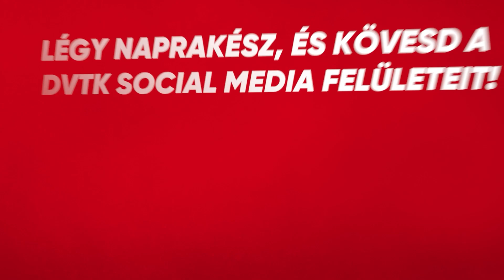Szabics Imre értékelése | DVTK - Fehérvár | 2021. május 9. | DVTK TV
OTP Bank Liga 33. forduló

Diósgyőri VTK - MOL Fehérvár FC 0-4 (0-1)

Gólszerző: Petryak (0-1) a 44., Nikolics N. (0-2) az 55., Zivzivadze (0-3) a 79., Nikolics (0-4) a 90. percben.